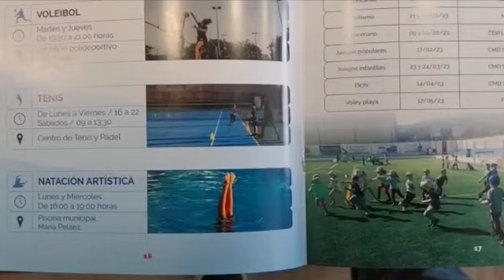José Manuel Fernández informa en Torrox sobre las actividades deportivas